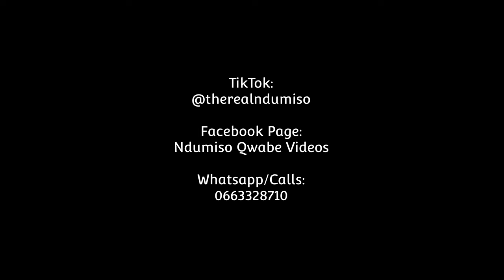Long Distance Relationship [Short Movie]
we are doing these videos  being inspired  by many content  creators such as the following:

Ushuni Wokiss
Focus Gal
Focus Gal Focus
MDM Sketch Comedy
uDlamini yistar
Sesenathi Studios
Thando  Comedy
Leon Gumede
Skirt By Sphe

love stories , uthando, ngenxayothando, zulu movies